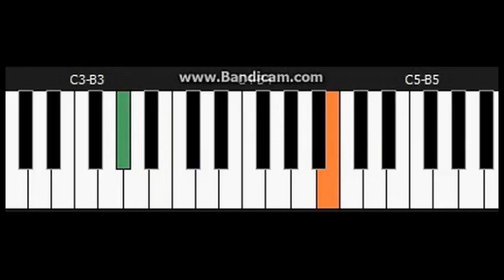STPP E 15 07 15